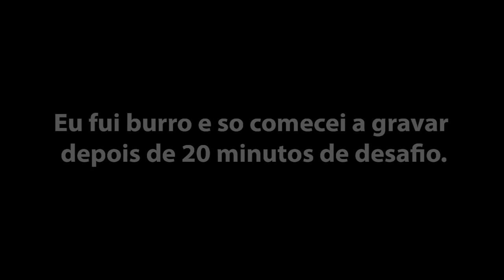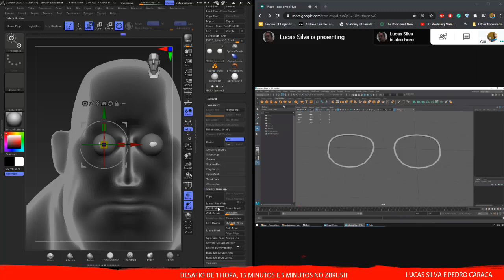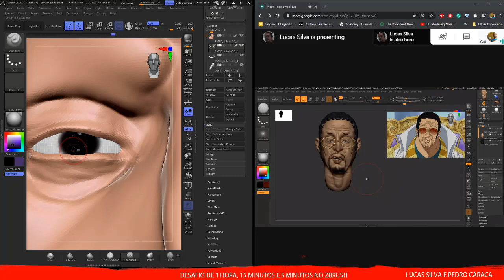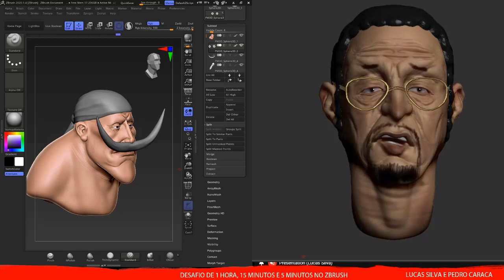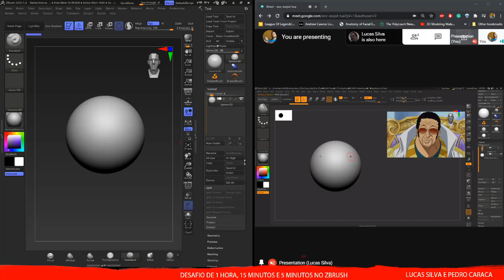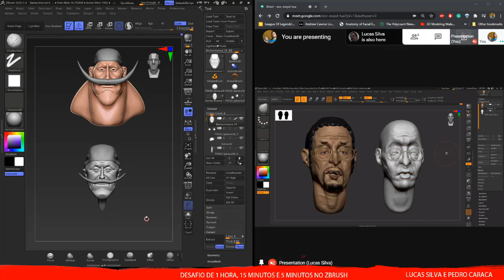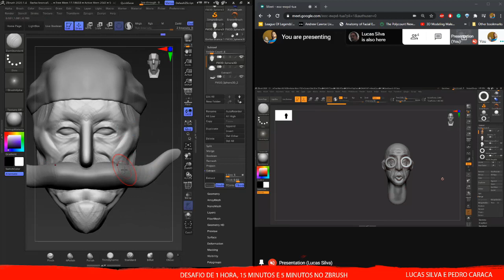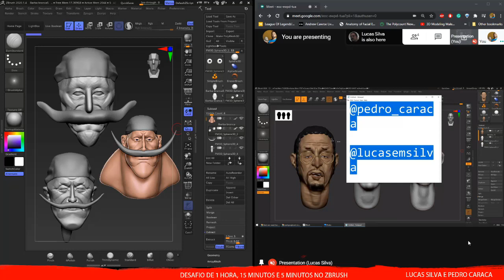Desafio de Modelagem (1 hora, 15 minutos e 5 minutos)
Resumo do desafio de modelagem no com os artistas Pedro Caraca e Lucas Silva. Utilizando personagens da serie One Piece, Barba Branca e Kizaru, cada artista tenta chegar ao melhor resultado dentro do tempo limite determinado.